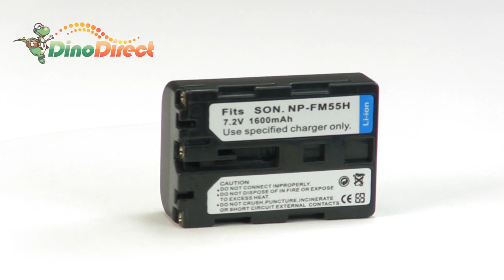SANGER Replacement Digital Camcorder Battery 7.2V 1600mAh for SONY NP-FM55H from Dinodirect.com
This is a Rechargeable Digital Video Camcorder Battery for SONY NP-FM55H. The